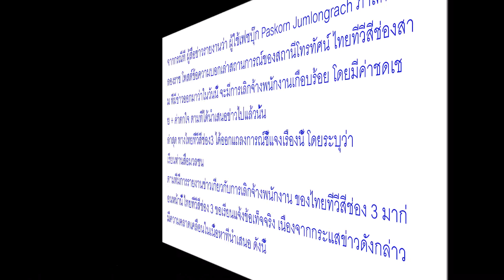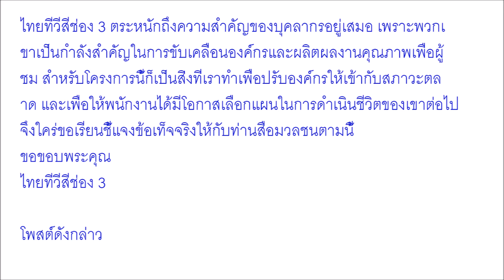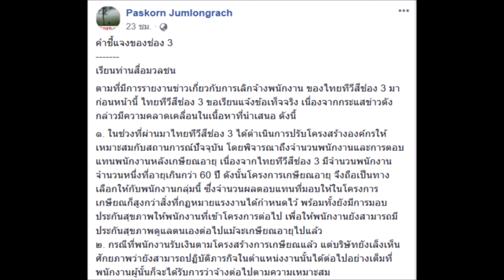ช่อง 3 แจงแล้ว ปมปลดพนักงานฟ้าผ่าเกือบร้อยคน